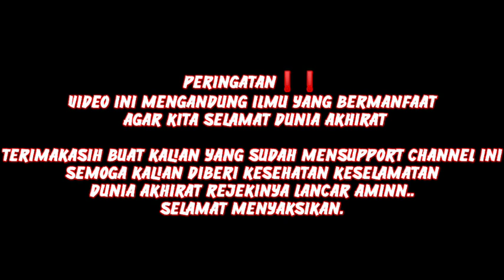Ceramah Lucu KH Anwar Zahid❗❗Riset Membuktikan Bahwa Laki2 Yang Tahan Berdiri Lebih Disukai Wanita🤣🤣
Assalamualaikum...
Semoga Kalian Sehat Selalu Dan Slalu Dalam Lingdungan Allah Swt.

طَلَبُ اْلعِلْمْ فَرِثْضَةٌ عَلَى كُلِّ مُسْلِمٍ

"Menuntut ilmu adalah kewajiban bagi setiap individu muslim."